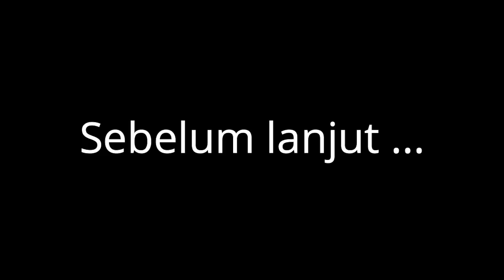⛔ FEBRI DIANSYAH PAMIT DARI KPK - KONDISI HUKUM DAN POLITIK BERUBAH DI ERA JOKOWI